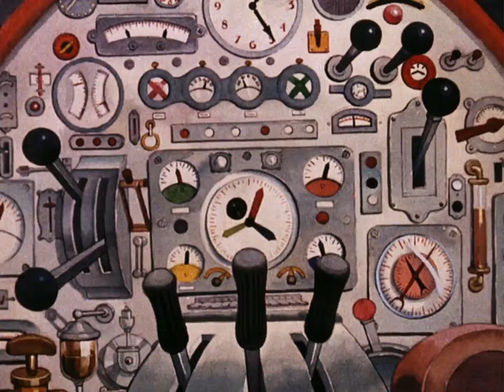Pica Pau em O as Demais 😍😍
Pica-Pau (no original em inglês Woody Woodpecker) é um personagem da série estadunidense de mesmo nome, um pica-pau antropomórfico (animal com corpo e características humanas), que estrelou vários curta-metragens de animação produzidos pelo estúdio de Walter Lantz e distribuídos pela Universal Pictures. Embora não seja o primeiro dos personagens "malucos" que se tornaram populares nos anos 1940, o Pica-Pau é considerado um dos personagens mais notáveis do gênero.

O Pica-Pau foi criado em 1940 pelo artista de storyboard Walt Lantz. Em seus primeiros desenhos animados, o Pica-Pau aparece como um pássaro louco, com uma aparência considerada grotesca. Porém, ao longo dos anos, ele sofreu diversas mudanças no seu visual, ganhando traços mais simpáticos, uma aparência mais refinada e um temperamento mais tranquilo. Nos Estados Unidos, o Pica-Pau foi inicialmente dublado por Mel Blanc, que também fez as vozes de quase todos os personagens do sexo masculino das séries Looney Tunes e Merrie Melodies. Como dublador do Pica-Pau, Blanc foi sucedido por Ben Hardaway, um dos criadores do desenho, e mais tarde por Grace Stafford, esposa de Walter Lantz.

Os desenhos do Pica-Pau foram transmitidos na televisão pela primeira vez em 1957, no programa The Woody Woodpecker Show, que mostrava novas sequências animadas do Pica-Pau interagindo com as filmagens em live-action de Walter Lantz, como se uma pessoa e um desenho animado estivessem apresentando o programa juntos. Atualmente, The Woody Woodpecker Show é ainda reprisado com frequência na televisão, sendo que no Brasil ainda é transmitido pela Rede Record aos sábados às 13 horas.

Lantz produziu os curta-metragens do Pica-Pau até 1972, quando fechou definitivamente seu estúdio. Desde então, o personagem só voltou a reaparecer em 1999, no programa The New Woody Woodpecker Show, produzido pela Universal Animation Studios de 1999 a 2002. O Pica-Pau é um dos poucos personagens de desenho animado que possui uma estrela na Calçada da Fama. Ele também fez uma pequena aparição junto com outros personagens famosos no filme Who Framed Roger Rabbit, de 1988.

Pica-Pau e seus amigos também são ícones dos parques temáticos da Universal Studios em todo o mundo, assim como no PortAventura Park no PortAventura World, Salou, Catalunha (eles foram originalmente trazidos para o parque pela Universal Studios e permanecem lá hoje apesar da Universal não mais ter participação financeira no parque). A última aparição do Pica-Pau foi em um filme híbrido live-action e animação CGI, que foi lançado no Brasil em 5 de outubro de 2017 e recebeu muitas críticas negativas. O filme foi posteriormente distribuído em DVD nos Estados Unidos em 6 de fevereiro de 2018.